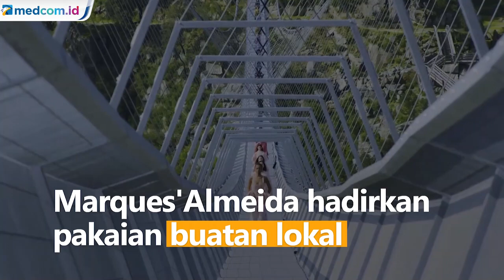Desainer Portugal Pamerkan Koleksi Terbarunya di Atas Jembatan Gantung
Seorang desainer Portugal memamerkan koleksi terbaru dalam ajang Portugal Fashion Week Tahun 2021. Uniknya ajang ini dilakukan di jembatan gantung 516 Arouca yang merupakan jembatan gantung terpanjang di dunia.

Ketika pekan mode di seluruh dunia menjadi digital, kreativitas menjadi kunci untuk menarik pecinta mode. Dengan panjang 516 meter dan tinggi 175 meter, jembatan ini menyambut lusinan model yang berjalan di atasnya.

Dalam koleksi musim gugur dan musim dingin 2021, Marques'Almeida menghadirkan pakaian buatan lokal diwarnai dari limbah dan bahan daur ulang seperti sampah plastik dari laut. APTN.